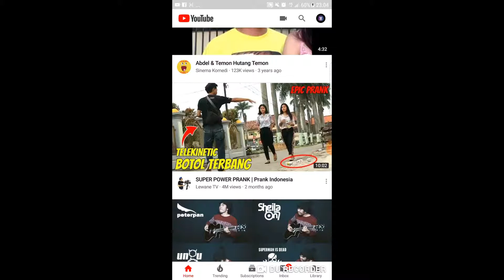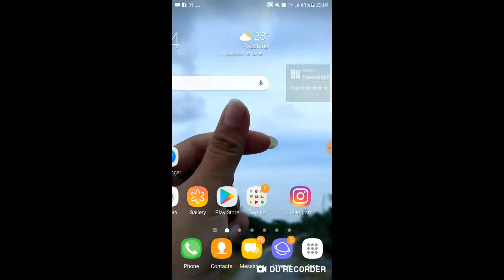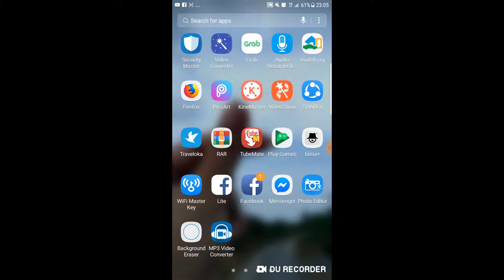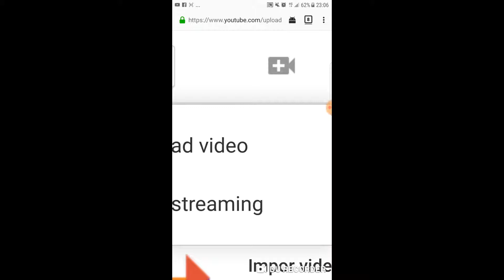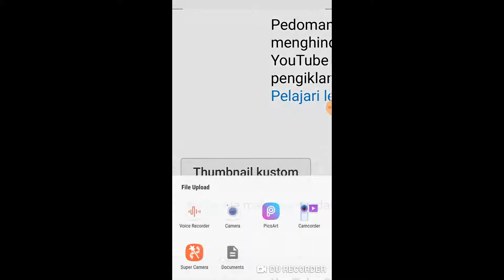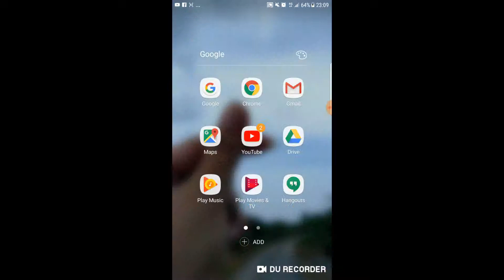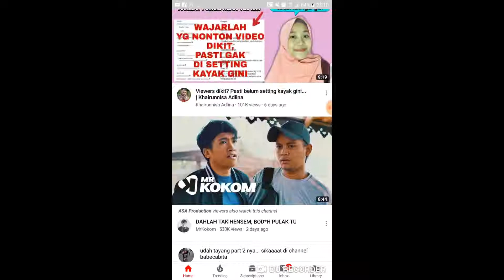cara pasang thumbnail youtube melalui android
Hai guys. Bagi kamu yang pengen jadi youtuber tapi hanya beralatkan gedget doang gak punya pc alias komputer.
Kabar baik nih, sekarang pasang thumbnail youtube bisa melalui hp loh. Mudah praktis gak perlu modal beli pc dan jauh jauh kewarnet hanya buat ngapload sebuah vlog youtube.
Ini saya sudah coba dan 100% berhasil.
Gimana gimana??? Kerenkan.
Untuk lebih lengkapnya juga bisa keblog saya.
Disana lebih terperinci